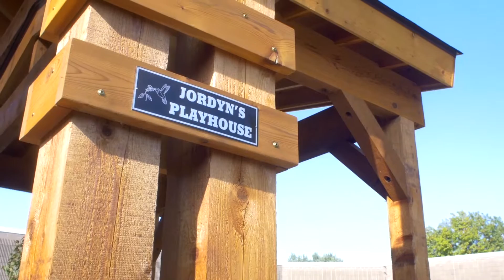ChildServe Healing Garden: How it Began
The healing garden began as an idea from a family member. With the help of staff and the community, the idea bloomed into a full-fledged healing garden bringing kids, families, staff and the community together.